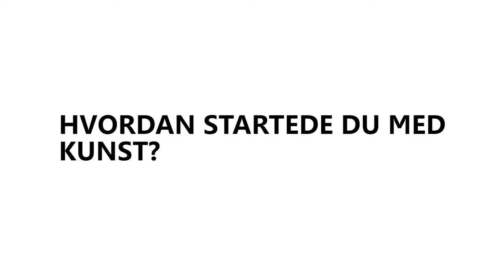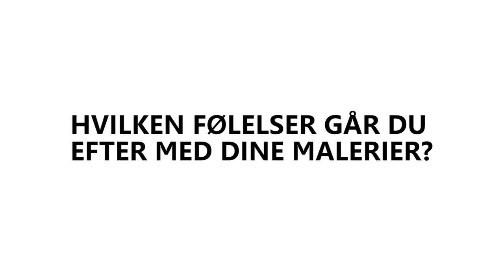Gallery Coco | Kunst Portræt | Benjamin Hech